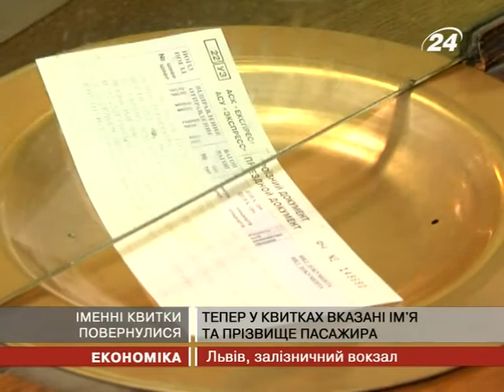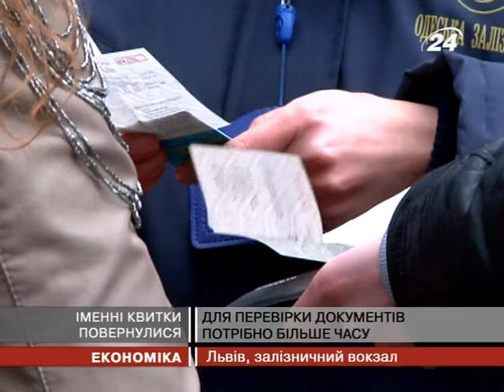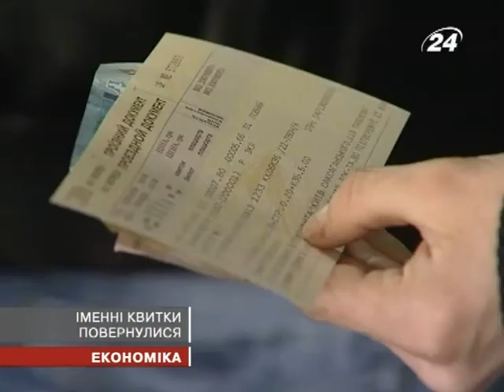Тепер у квитках вказані ім'я та прізвище па...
А ось на пероні сісти до поїзда без паспорта ...